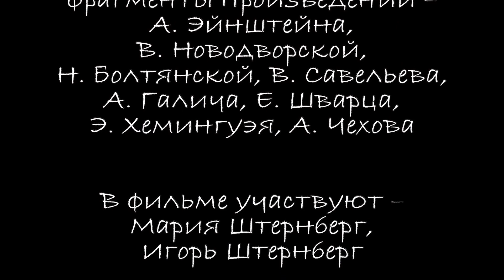Темнота - это когда нет света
А. Эйнштейна, В. Новодворской, Н. Болтянской, В. Савельева,
А. Галича, Е. Шварца, Э. Хемингуэя, А. Чехова

В фильме участвуют – Мария Штернберг, Игорь Штернберг

Штера-фильм 2023